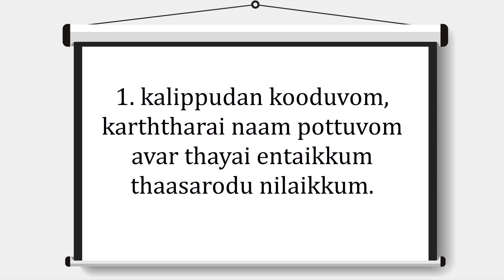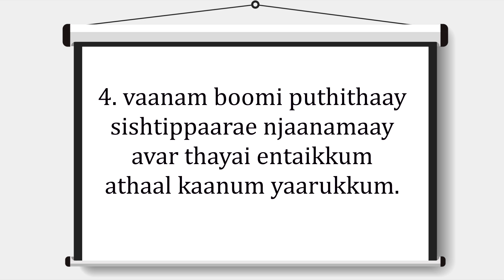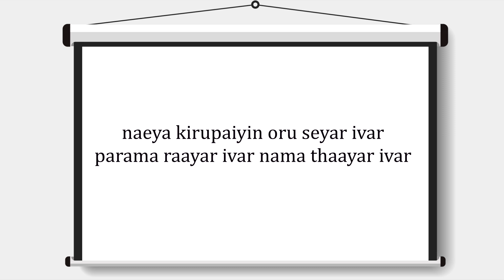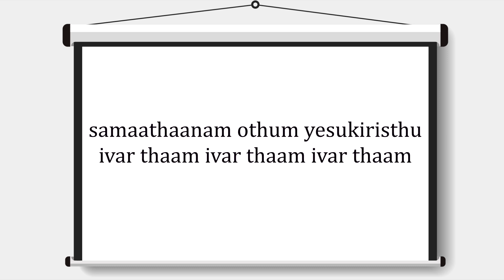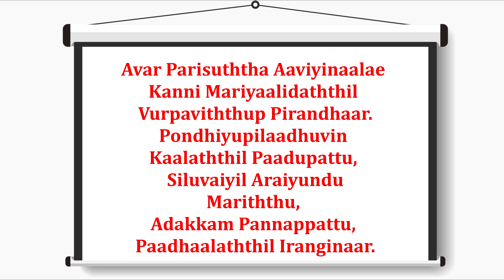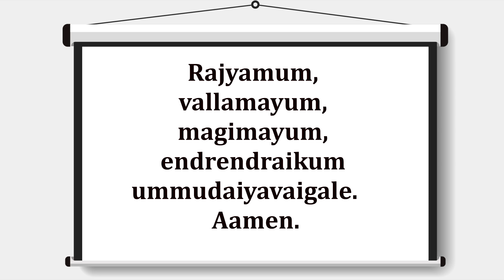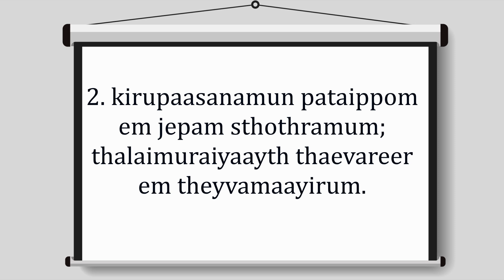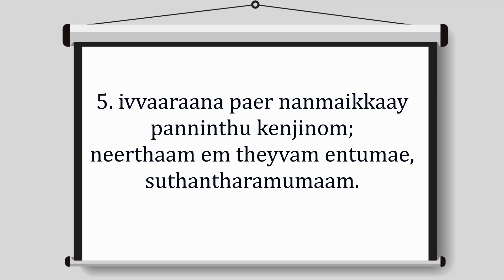Sunday Service - 20/9/2020 | Christ The Saviour Church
Sunday Service on 20/9/2020 from  Christ The Saviour Church Yeswanthpur, Bengaluru, Karnataka.

Address of Church -  25, Subedarpalya, Yeswanthpur, Bengaluru, Karnataka 560022